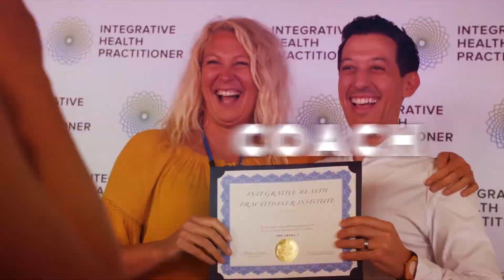A Behind the Scenes Look with Michelle Blake & Daniel Turk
Have you ever wondered what goes on behind the scenes at EquiLife and the Integrative Health Practitioner Institute?

How can we ensure we are able to support the wellness needs of such a large community?

On today’s podcast we talk with Daniel Turk and Michelle Blake.

Daniel and Michelle are Facebook Facilitators and Health Coach Concierge Team Members for EquiLife and the Integrative Health Practitioner Institute.

Simply put, they are the behind the scenes magic makers!

Michelle and Daniel epitomize the intersection of passion and purpose and show up everyday to provide our community with thoughtful and educated expertise and guidance.

They share with us how they naturally progressed into their current positions and go over the best parts of their role, as well as some of the challenges.

To learn more about Daniel and Michelle and the incredible role they play in supporting our community's health and wellness needs join us on today’s Integrative HealthCoachSuccess podcast 131– Enjoy the show!

Stephen Cabral
Board Certified Doctor of Naturopathy
Founder of IHP Institute

NEW HERE

Integrative Health Practitioner Institute (IHP) is a world-renowned Health Coach Certification company.

IHP draws upon state-of-the-art Functional Medicine while combining it with the ancient healing knowledge of Eastern Medicine and philosophies.

Our mission at IHP is to train the next generation of health coaches to teach people all around the world how to heal themselves and others.

We believe in putting a Health Coach in Every Home™ and with thousands of IHP graduates, we are well on our way!

We’re excited to help you along this journey of exploring what being a Health Coach is all about and how to grow a successful business after graduation.

If you have any questions about the program we’re here to help!

We hope to see you in the IHP community!